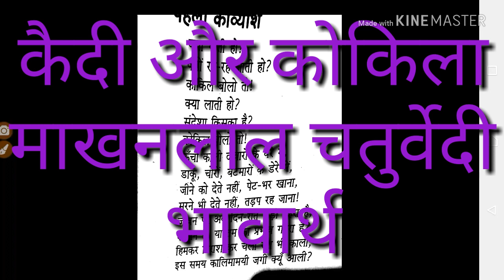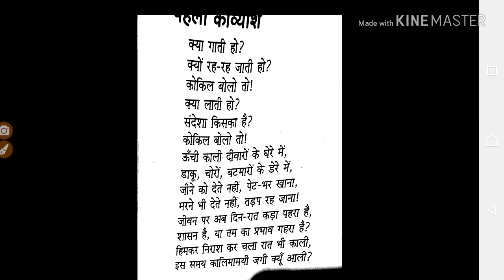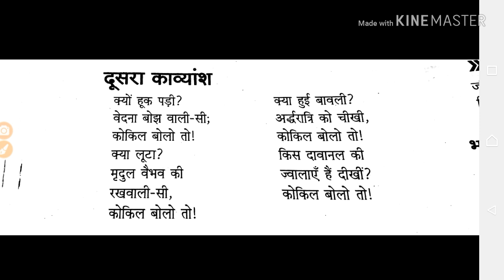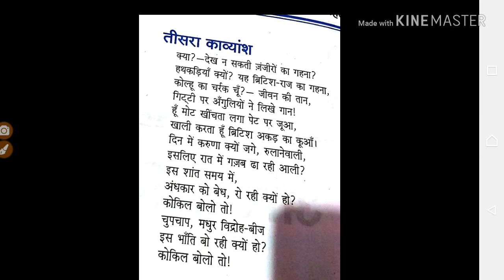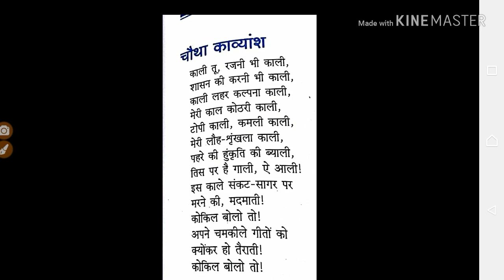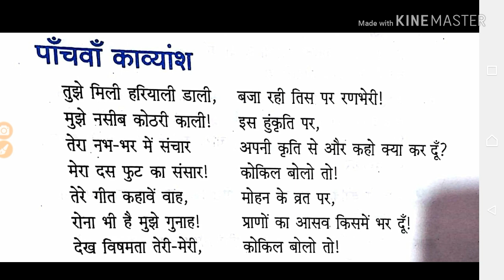कैदी और कोकिला(class 9)Kaidi Or Kokila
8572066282 Latest tending| simmer party wear |suits# #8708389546

Google pay 📲

१-boya mic-M१

३-my smartphone Hindi class
Class hindi